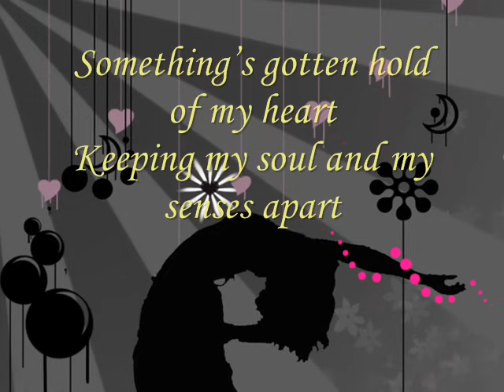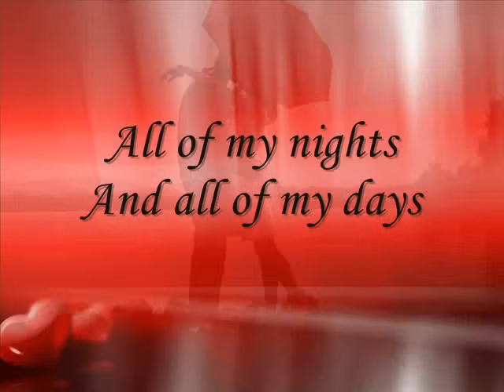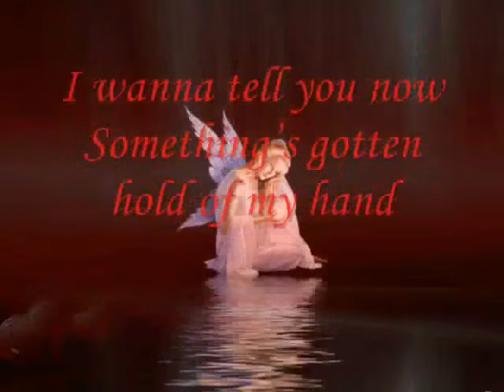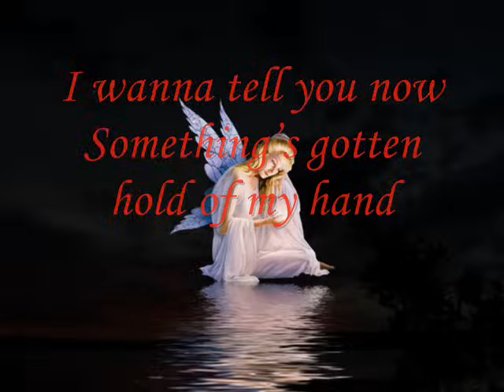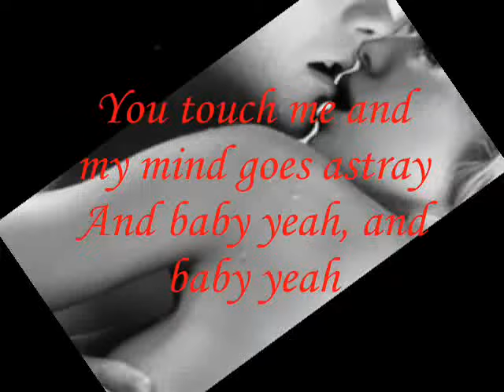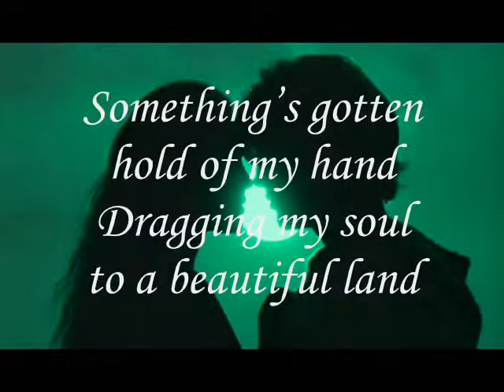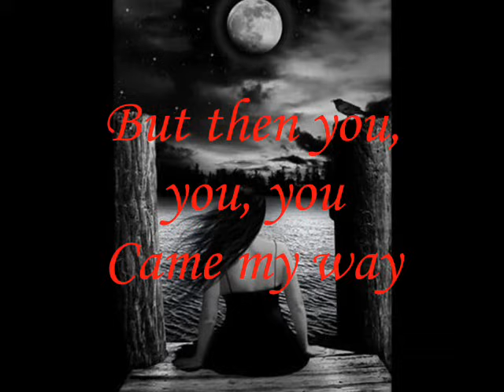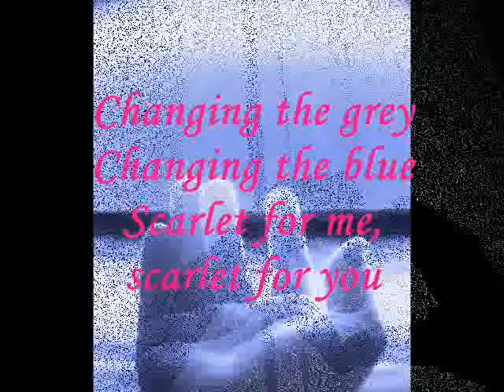Marc Almond & Gene Pitney - Something's Gotten Hold Of My Heart (lyrics)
one of the best love songs ever...